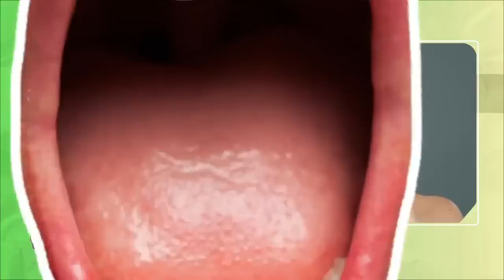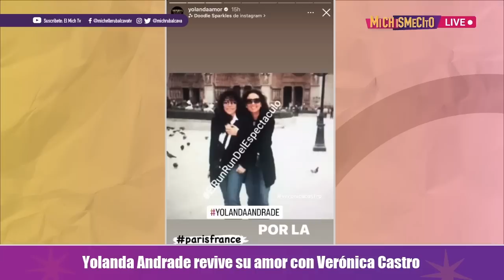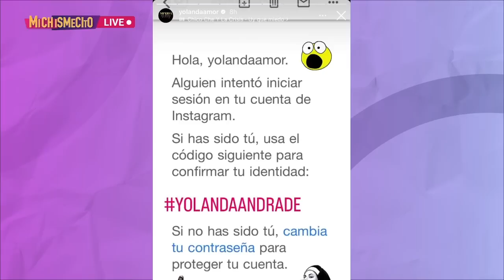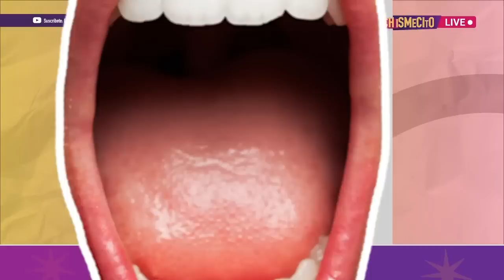Lo mejor de los espectáculos de la semana | MICHISMESITO